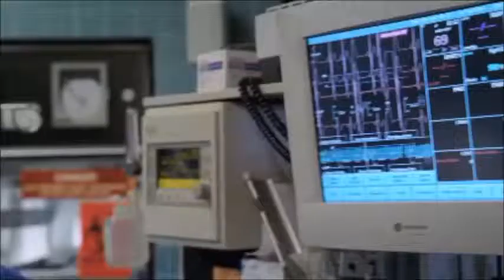Kenneth Alan Barker as Jack Gitts